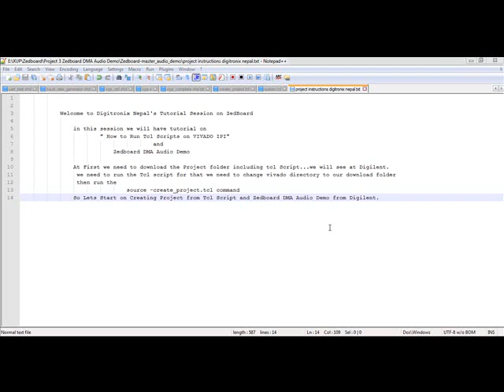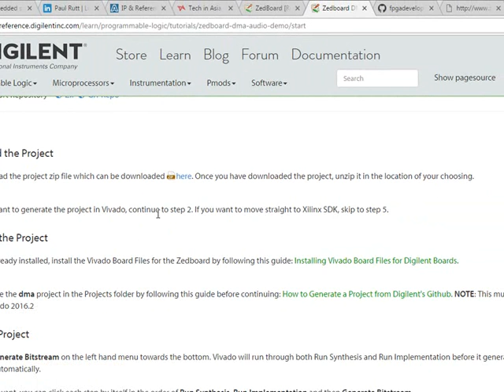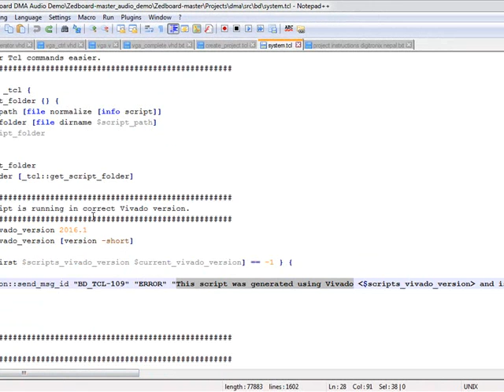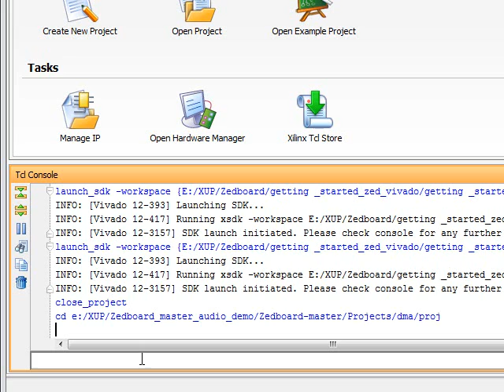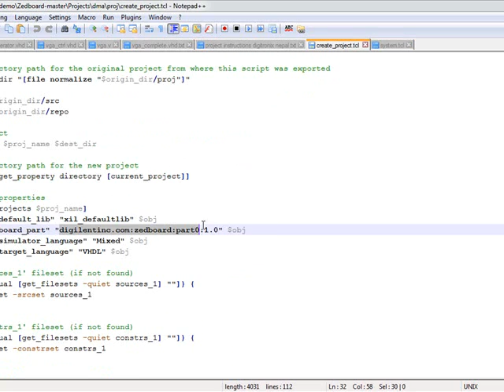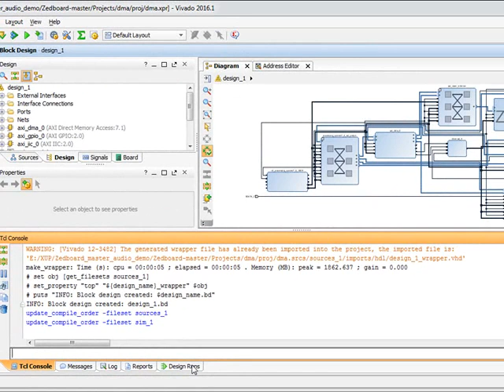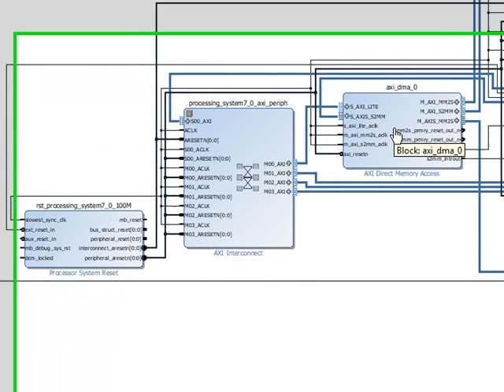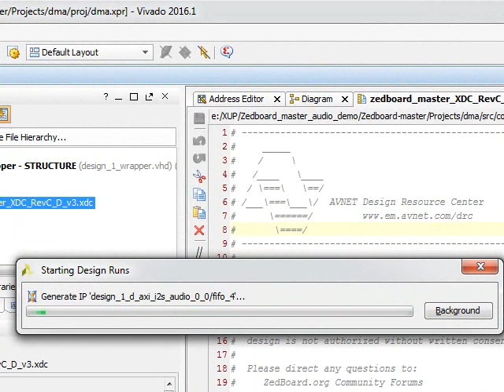Running Tcl Scripts on VIVADO & Zedboard DMA Audio Demo by Digitronix Nepal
For more insights on Tcl Scripting and Embedded System Design
$9.99 Udemy Course Coupon of Embedded System Design with Zynq FPGA and VIVADO

Digitronix Nepal's Sixth Tutorial Session on Zedboard : We are addressing :-How to run Tcl Scripts for Creating Projects on Vivado?, How to run tcl scripts generated on different version of vivado , Creating a projects from Tcl Scripts.
After Tcl Scripting We have presented a Tutorial on Zedboard DMA Audio Demo From Digilent. However the  Zedboard DMA Audio Demo has not been completed , it has just generated on Vivado we will create a application project and test the design in another Tutorial session (probably 7th session on Zedboard).